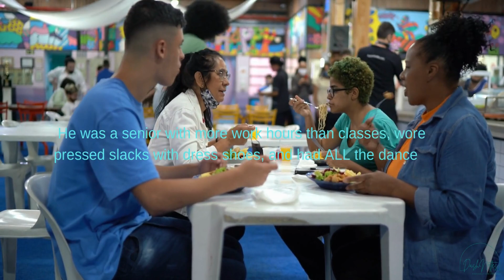DashNette: Slick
Mash-up and contraction, disclosure and code, a DashNette is my micro blog on writing, touring and living. Mostly living. One hundred words. No more. No less. Just enough omission to say everything.

Check out the archives at DashaKelly.com/Scribbles
New release each Wednesday